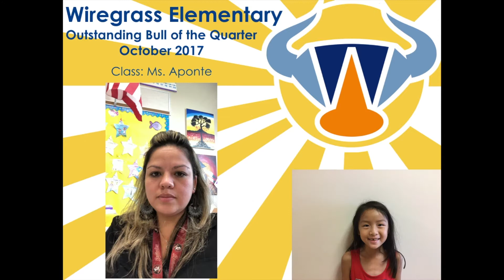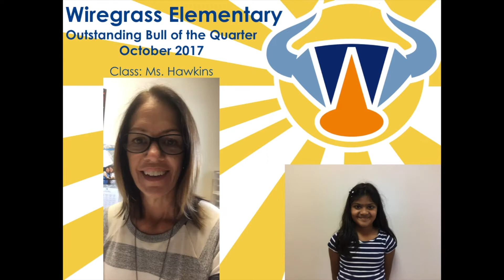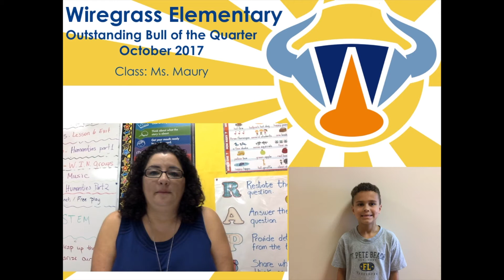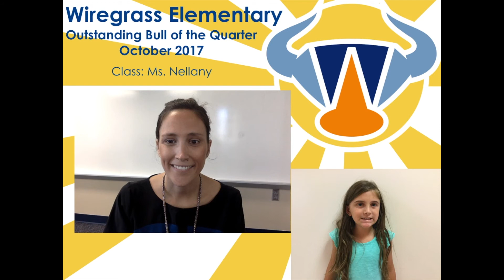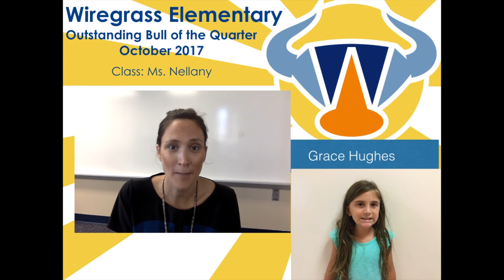Second Grade Q1 Bull of the Quarter 2017 18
Celebrating our outstanding bulls of the quarter!